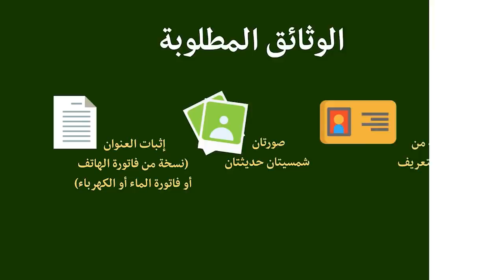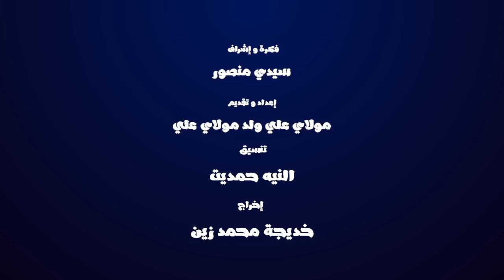مجرد سؤال مع الصحفي محمد الامين سيدي مولود